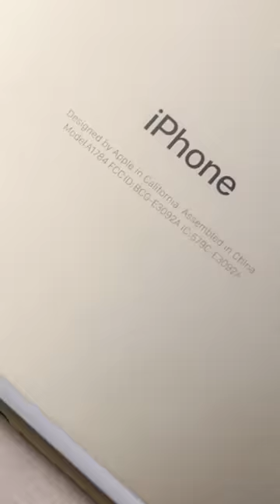Why Apple Products says "Designed in California"